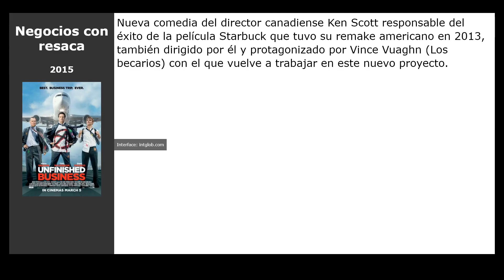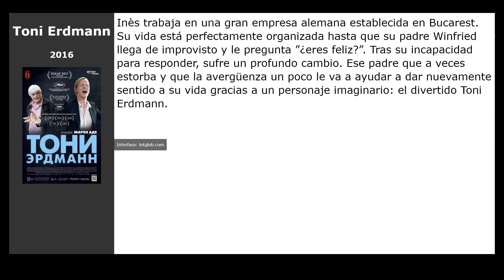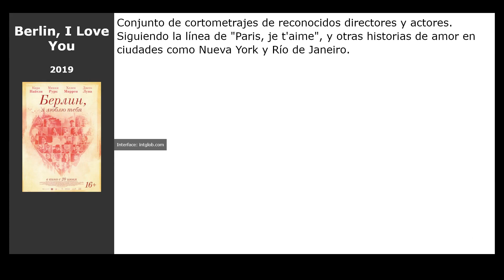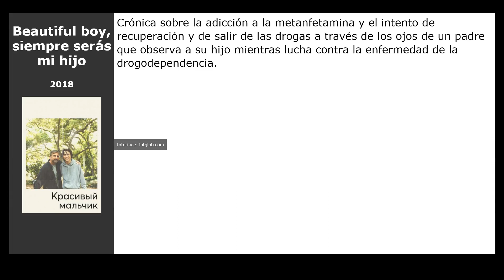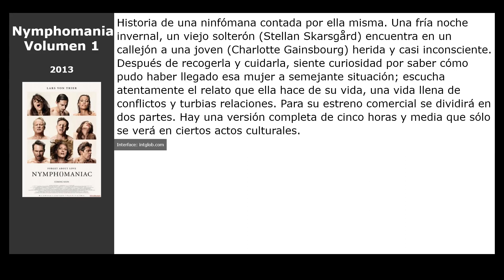20 Películas similares a El día que vendrá (2019)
Películas el más parecidas a  El día que vendrá (2019):

00:00 Introducción
00:07 Anna Karenina (2012)
00:20 Cuando El Amor Te Toca (2018)
00:33 Queen of Hearts (2019)
00:46 Negocios con resaca (2015)
00:59 Toni Erdmann (2016)
01:12 Noche infinita (2015)
01:31 Toc Toc (2015)
01:44 Sex After Kids (2013)
01:57 Ligera de equipaje (2013)
02:10 Vida privada (2018)
02:23 Nuestro tiempo (2018)
02:36 Berlin, I Love You (2019)
02:56 The Divorce Party (2019)
03:09 Beautiful boy, siempre serás mi hijo (2018)
03:22 Roma (2018)
03:35 Una cuestión de género (2018)
03:54 Mrs Wilson (2018)
04:07 Nymphomaniac. Volumen 1 (2013)
04:20 Solo en casa (1990)
04:33 El dragón rojo (2002)